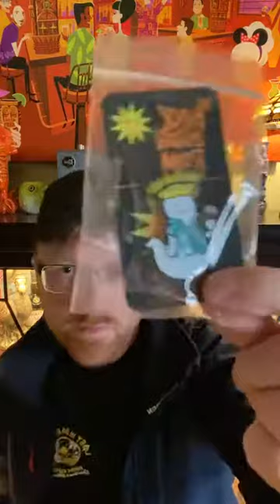Woody Miller On Designing Tiki Bars and Tiki Mugs | 13 Nights of Tiki Frights | Season 2 | Ep. 3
Woody Miller has leant his design talents to some of the most popular tiki bars in the San Francisco Bay Area. He also makes ceramic cocktail mugs with unique glazes in limited runs featuring nautical elements that can't be found elsewhere. Woody joins host Gabriel Bascom from The Search for Tiki for a live interview on Season 2 of 13 Nights of Tiki Frights.